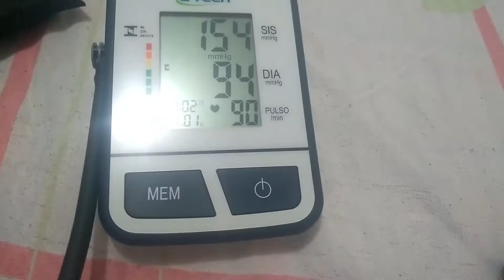Vlog: Um domingo...Hipertensão,bolo de milho,feijoada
Vlog um domingo em minha vida.

VIDEO DA RECEITA DO BOLO!

Perdi a parte que mostro o bolo,mas aprendi a fazer no canal da Isa Mantini, o bolo ficou delicioso mais ele quebrou,na proxima da certo...